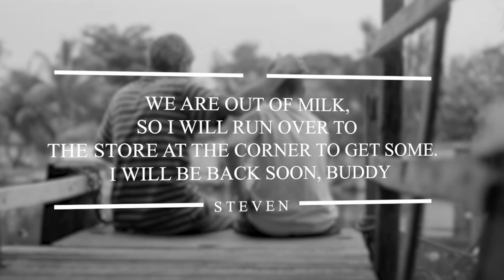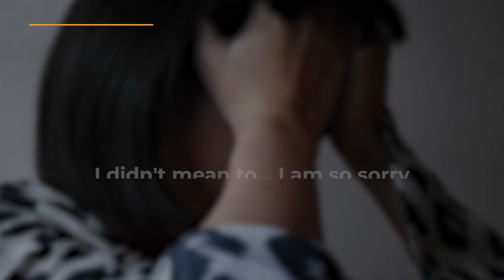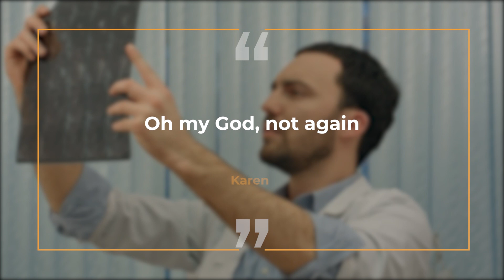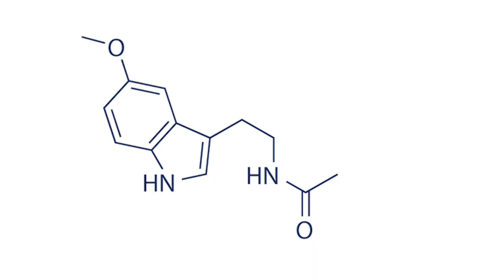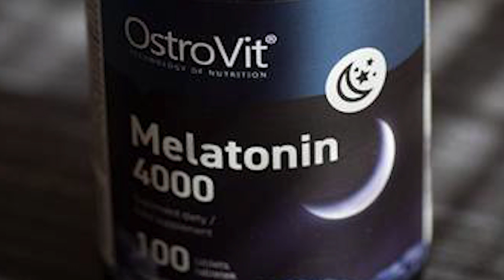Little Boy Ate 180 Candies for Lunch. Doctor Fainted When He Saw the Brain Scan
Kelvin's family was not a happy, perfect family. Although it hadn’t always been like that, things suddenly went south and his parents started having arguments that only got worse with each passing day. Each night, they said mean things to each other and went to bed angry. Soon enough, they stopped sleeping in the same bedroom. Whenever Kelvin was around, the couple, Steve and Karen, acted as if nothing was wrong, but the little boy was smart and he always sensed the tension between them. Soon enough, something terrible happened and it took a toll on Kelvin's mental health. Watch: Little Boy Ate 180 Candies For Lunch. Doctor Fainted When He Saw the Brain Scan.